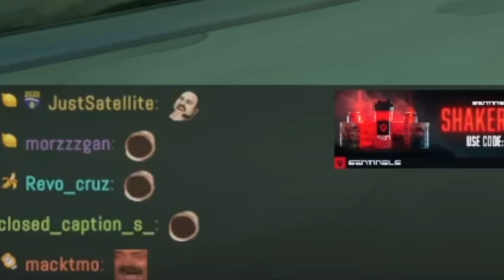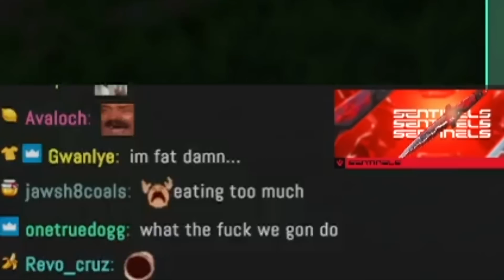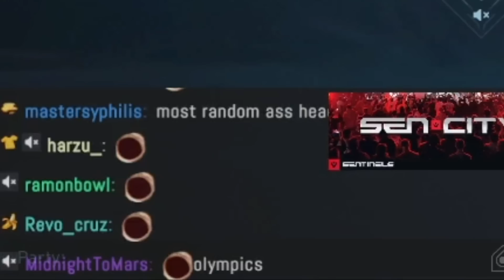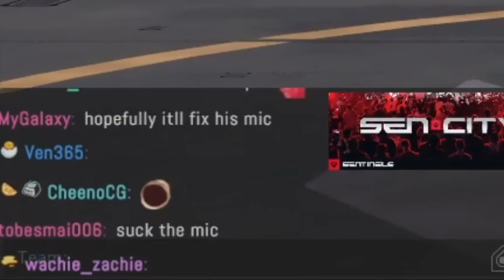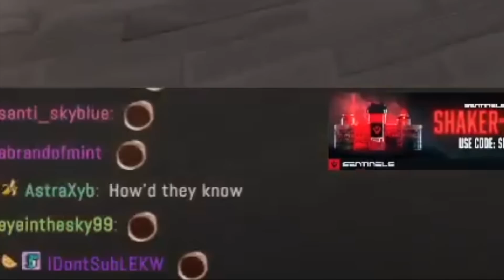these backshots are crazy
i'm not trolling

yorg :D

valorant

outro song
city girl - just dreams in static night